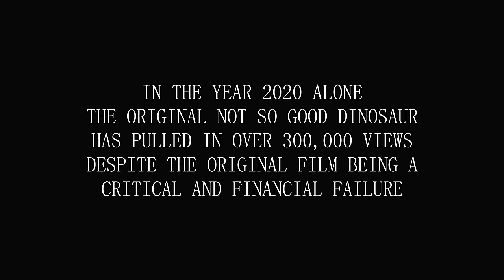THE NOT SO GOOD DINOSAUR 2: ELECTRIC BOOGALOO (Parody)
This exists